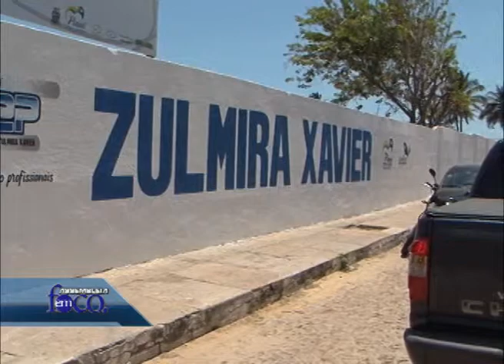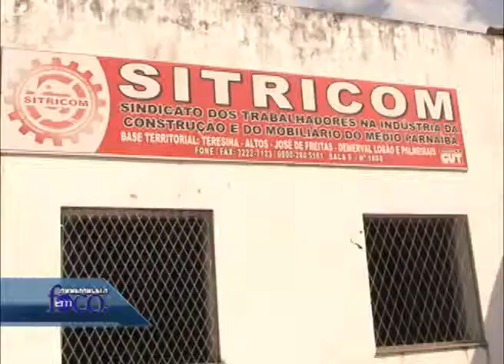Assembleia em Foco 23 de setembro 2013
A deputado estadual Juliana Moraes Souza e o vice-governador Moraes Souza Filho, ambos do PMDB, recepcionam governador Wilson Martins (PSB) em Parnaíba para inaugurar obras, entregar serviços e assinar termos de compromissos para a realização de vários empreendimentos. Este é um dos destaques desta edição do Assembleia em Foco, que ainda ressalta projeto de lei de Rejane Dias, PT, sobre a reserva de 10% das vagas na construção civil para as mulheres. Confira reportagem da TV Assembleia.